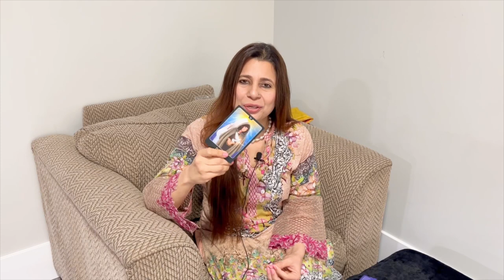Gemini (Mithun) Saptahik Rashifal | 04 - 10 Apr 2022 | मिथुन राशि साप्ताहिक राशिफल | Weekly Tarot